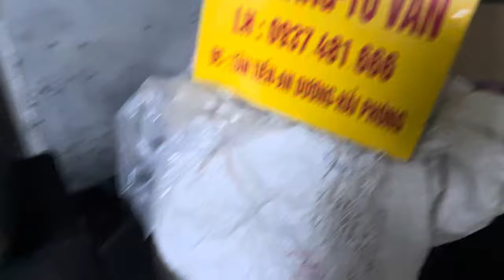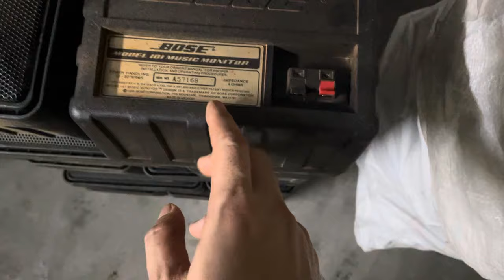Thanh lý bose 101 bãi HK đời chuẩn , seri trìm tiếng hay 750k1 đôi LH 0937 481 666